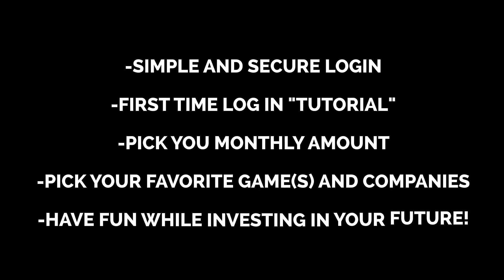EZI Final Version